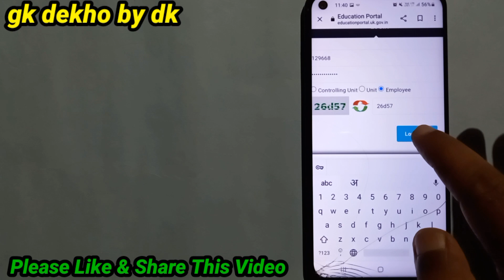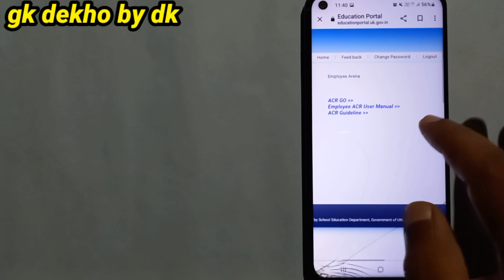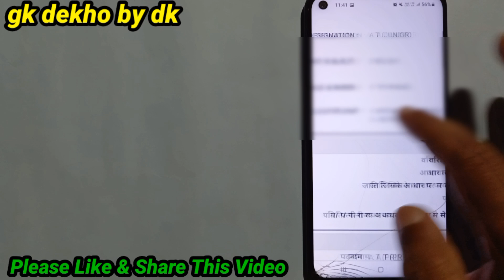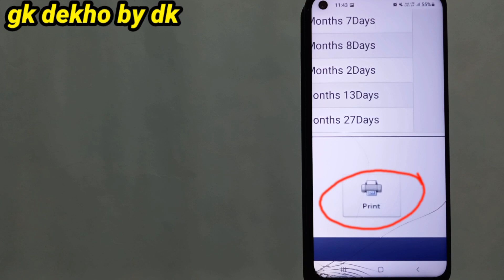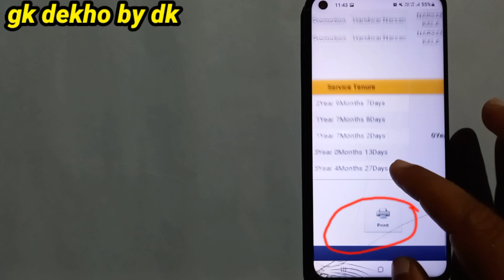Education Portal से टीचर अपना शैक्षिक विवरण सेवारत विवरण दूर्गम या सुगम विवरण pdf में कैसे सेव करें?